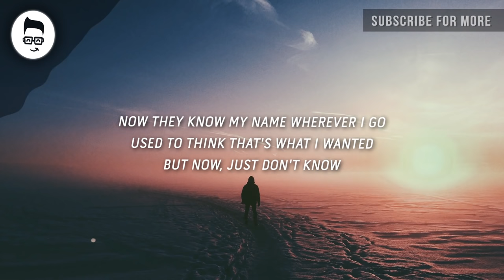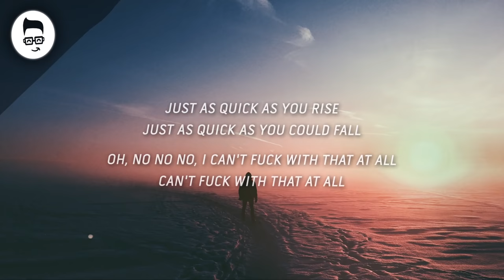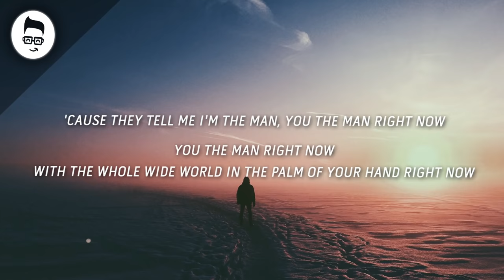Logic & Marshmello - Everyday (Lyrics)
Logic & Marshmello - Everyday (Lyrics/Lyric Video)

💬 Lyrics (Marshmello & Logic - Everyday):

I work hard every motherfuckin' day-ay-ay-ayy
I work hard, I work hard every day-ay-ay-ayy, yeah
But today is my day, it's my day
And no matter what they say, it's my day
La-la-la-la-la-la, yeah, yeah

[Verse 1]
Roll up to the spot, feelin' real good
Think you gon' talk shit, you better not, my homies real hood
They say, "Logic, why you do that?" I don't know, I don't know
Yeah, they used to be like, "Who that?" I don't know, I don't know
Now they know my name wherever I go
Used to think that's what I wanted, but now, just don't know
No, I can't fuck with that, nook if you buckin' back
Yeah, I been workin' but I ain't get nothin' back
Tell me the dealy now, hold up, wait, really now
All of that shit you been talkin' just silly now

[Pre-Chorus]
Just as quick as you rise
Just as quick as you could fall
Oh, no, no, no, I can't fuck with that at all
Can't fuck with that at all

[Chorus]
La-la-la-la-la-la, yeah

[Verse 2]
All, all she ever wanted was attention
And a bunch of other shit I shouldn't mention
'Cause she got daddy issues for days, for days and days
But today, she ain't got shit to do
Her right along with you
So we gon' fuck around and vibe, and vibe, and vibe, and vibe
I'm tryna live my life, but am I doing it right?
Hey, I'm tryna live my life, but am I doing it right?
'Cause they tell me I'm the man
You the man right now, you the man right now
With the whole wide world in the palm of your hand right now
Fuck the lights and the cameras and the money and the fame
I'ma do it for the fam right now
I'ma get it for the 301 and the R-A-double T-P-A-C 'cause you know

[Chorus]
La-la-la-la-la-la, yeah, yeah